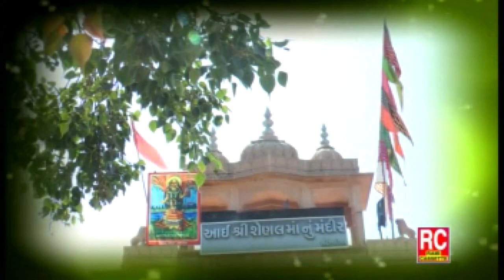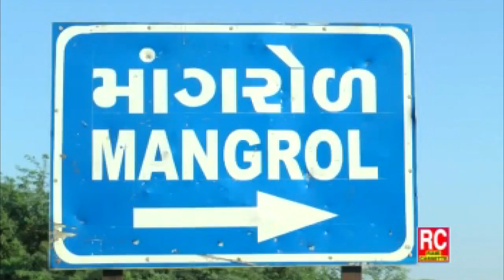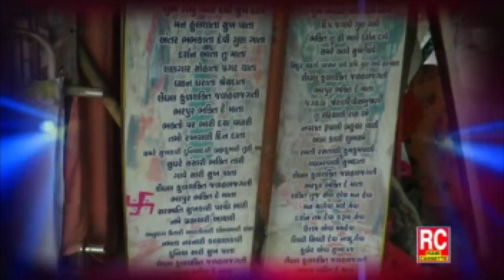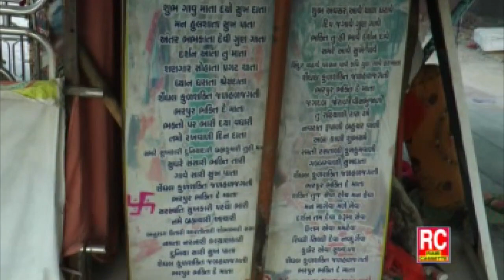Shankar kapadi , Rajal Parmar | Dj ShenalMaa | ડીજે શેણલમાં | Latest New Song Garba 2021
Song : Dj ShenalMaa

Singer : Shankar kapadi , Rajal Parmar

Lyrics : Ramji Pawar

Recording : Bansari Studio Mahesana